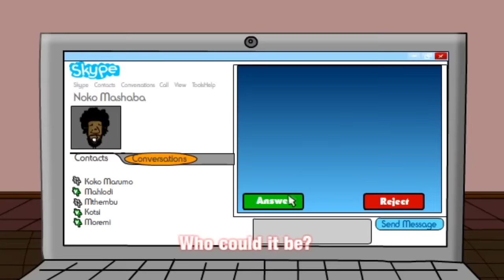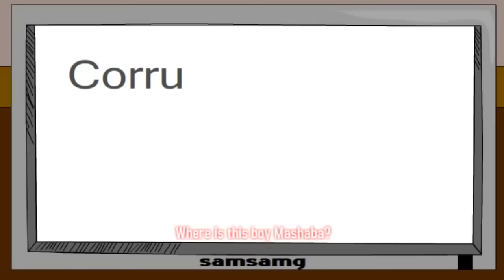Noko Mashaba Craziest Episodes part 2 | 2018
This is just a Compilation...

if you want the Complete Original Episodes Go to RamsComics